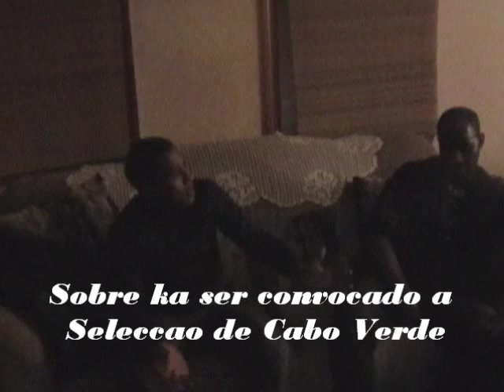CRIOLOSPORTS SIT DOWN WITH TIGANA PART 1